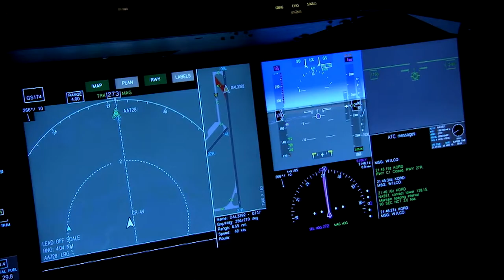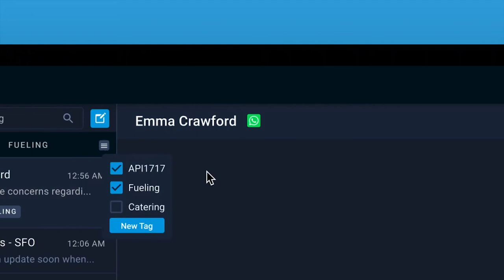APiJET Turnaround Management | HCDE Capstone 2020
HCDE Capstone 2020
Team: Erin Graves, Sarina Katznelson, Asikur Rahman, Nanda Sundaresan

Project summary:
Our application is an enterprise-grade platform that provides real-time aircraft data and predictive analysis to minimize delays. Our solution focuses on streamlining the coordination of multiple flights, from an airport level perspective.

To develop this application, we interviewed APiJET stakeholders and Station Operation Managers to gain insight into user and business needs. The results produced three main pain points: Communication, Prioritization, and Data Visibility. We then remotely collaborated to brainstorm, visualize, and synthesize ideas, until we arrived at our final solution.

In the future, we hope our application will be expanded to different domains beyond SOM’s that will improve coordination efforts at every stage of the turnaround process.